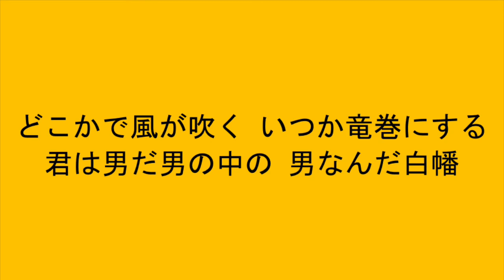巨人 白幡隆宗 応援歌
再生リスト「白幡隆宗」